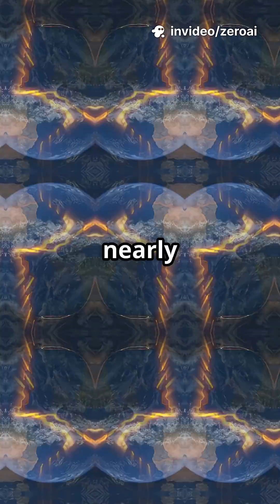Earth’s Crust Is Thinner Than You Think! 🌍📏